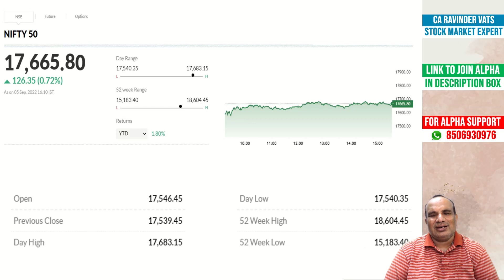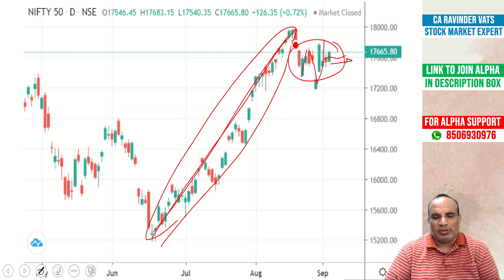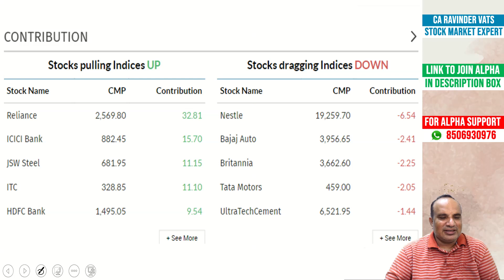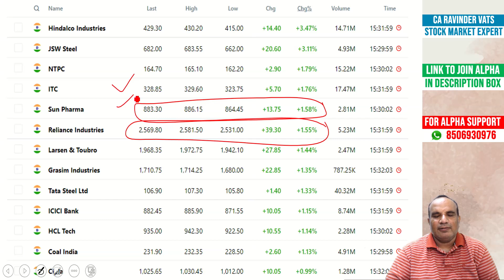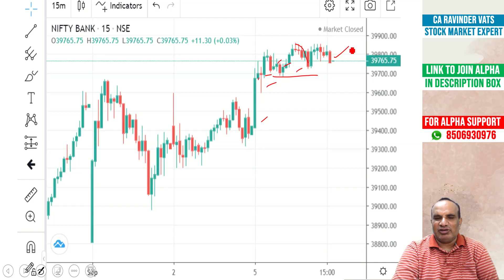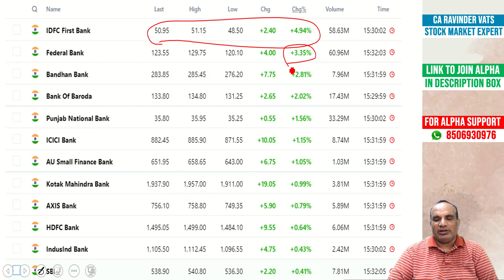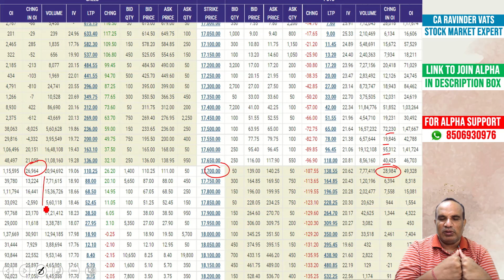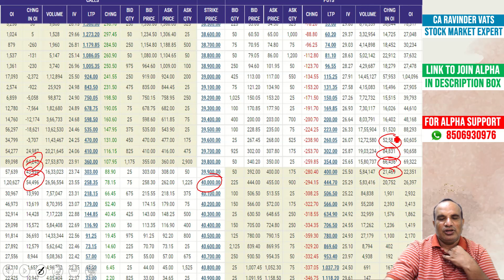Market Outlook for Tomorrow : 6 September by CA Ravinder Vats